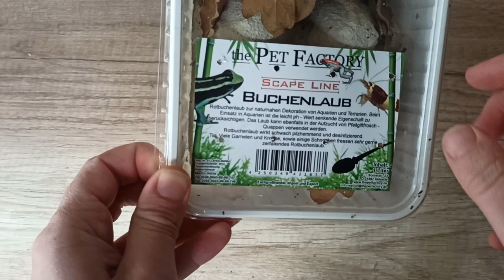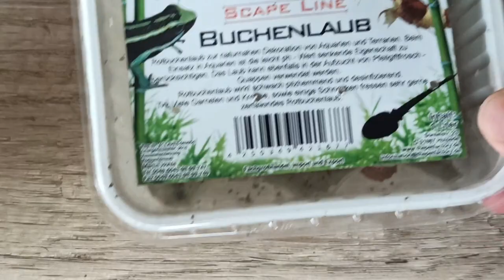TREMENDO UNBOXING DE ISÓPODOS | Especial bicheros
Tremendo UNBOXING DE ISÓPODOS.
Recibimos una caja de unos amigos por sorpresa y la abrimos para que la veamos todos juntos.
¿Serán más isópodos? ¿Será otro animal? ¿Será una planta?